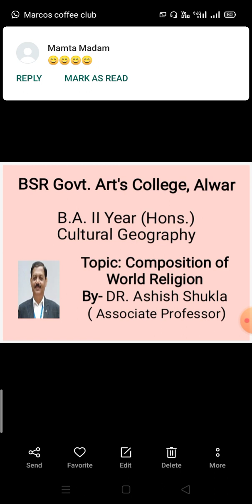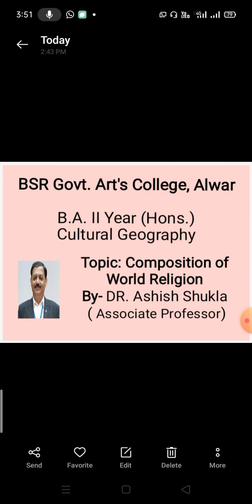Composition of World Religion